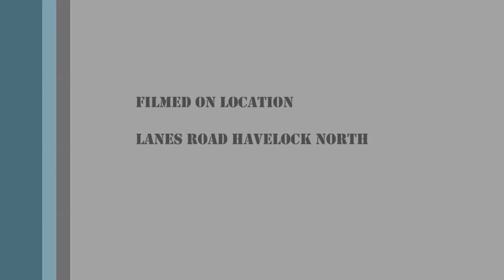Roadtrip To Havelock North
A random roadie with the brothers, and I thought that it would be a good idea to record it, enjoy.
Fugee